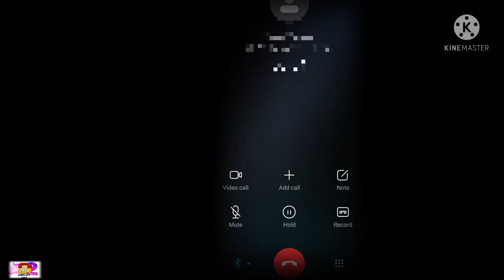Funny Prank Call Girl | Audio Funny Call Bangla Funny Gala Gali Call Recording EP35